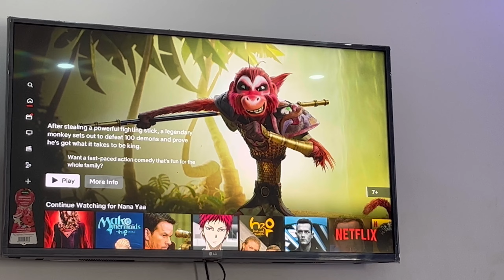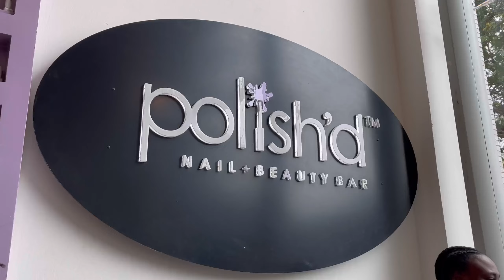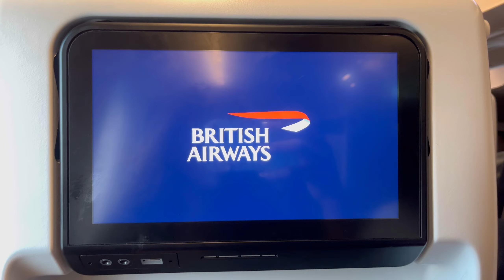Let’s go to London! 🇬🇭 ✈️ 🇬🇧 (Fell sick on the day of my flight 🤒)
Sc: yaa.benewah

Thank you for tuning into my channel. And if you watched till the end thank you so muchhh♥️

FAQ:
 Name: Nana Yaa Benewah Oduro
Age: 18
School: University of Ghana